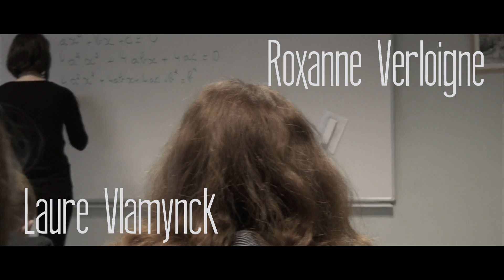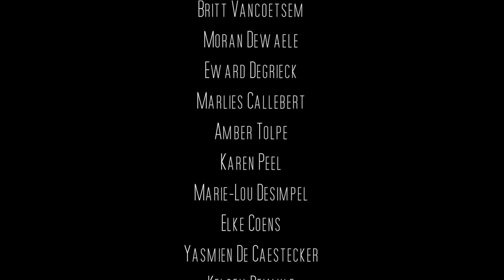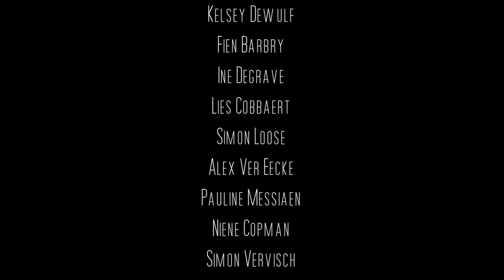STU(C)K (kortfilm)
Korte inhoud:

Twee ex-beste vrienden zitten opgesloten in een leeg schoolgebouw. Tijd genoeg om komaf te maken met oude vetes. Maar zijn ze echt zo alleen als ze zelf vermoeden? Vechten ze het uit of wordt het voor hen uitgevochten? Ontdek het in de kortfilm Stu(c)k.